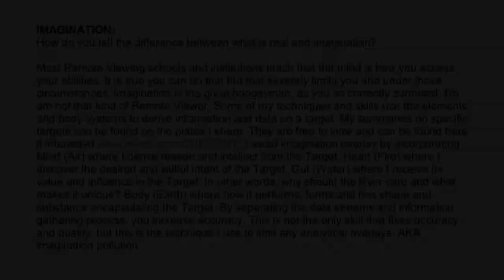Remote Viewing Techniques and Secrets Revealed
Damian addresses many of the great questions from Confessions of a Paid Remote Viewer Leak Project video.  The primary focus is in regard to skepticism and how to tell the difference between the actual target and imagination.  Also, Damian shares different techniques and skills to better serve those interested in learning to utilize Remote Viewing abilities.

Thank you for your interest on the topic.

Damian